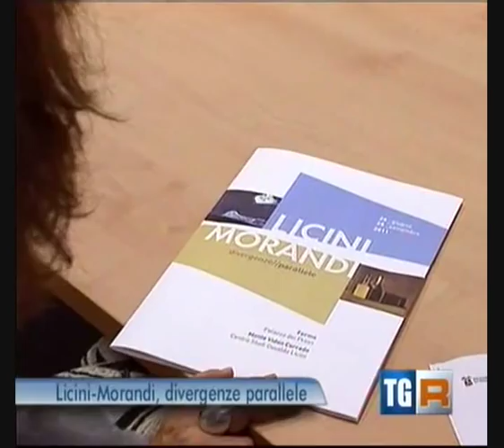Osvaldo Licini - Giorgio Morandi. Divergenze parallele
Il prossimo 25 giugno 2011 si aprirà a Palazzo dei Priori di Fermo e presso il Centro Studi Osvaldo Licini di Monte Vidon Corrado la mostra Osvaldo Licini -- Giorgio Morandi. Divergenze parallele, a cura di Marilena Pasquali e Daniela Simoni, promossa dalla Regione Marche, dalla Provincia di Fermo, dal Comune di Fermo e dal Comune di Monte Vidon Corrado, e che vede come "main sponsor" la Fondazione Cassa di Risparmio di Fermo.